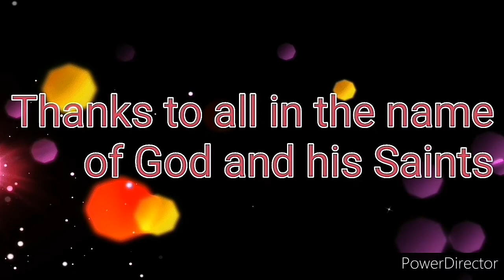Nov. 20 Ep: 80 (Sr. Alphonsa De'kruse)